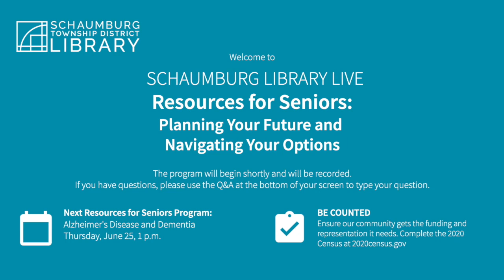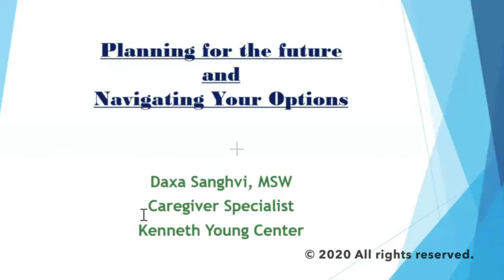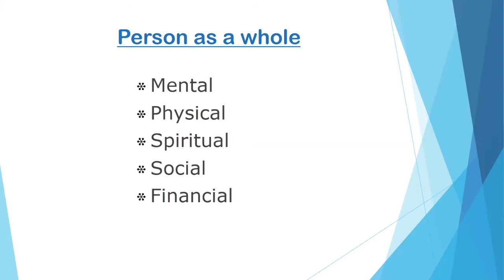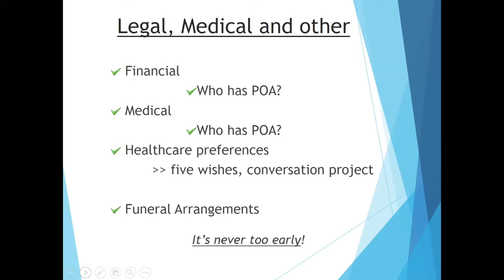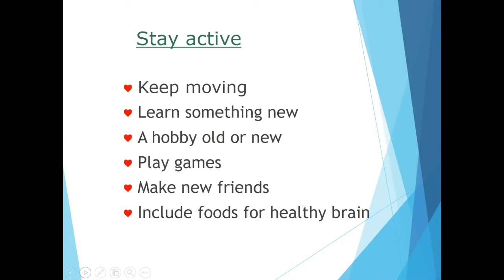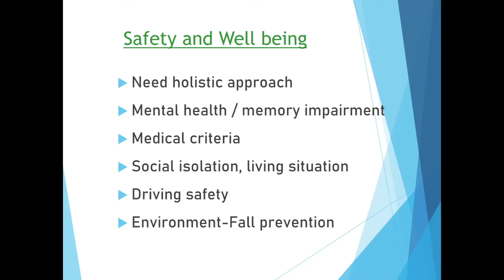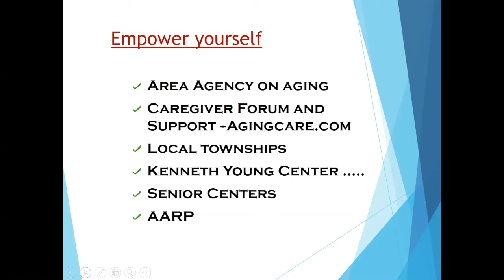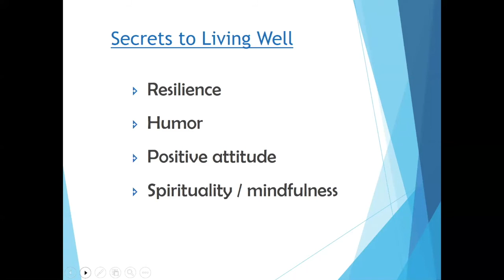For Seniors: Planning Your Future & Navigating Your Options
Daxa Sanghvi, Caregiver Specialist at the Kenneth Young Center, speaks about living well, examining your options, while acknowledging societal changes. She offers numerous resources for seniors to help guide them on their path to continued wellness and success.